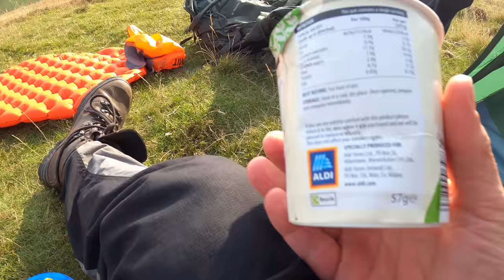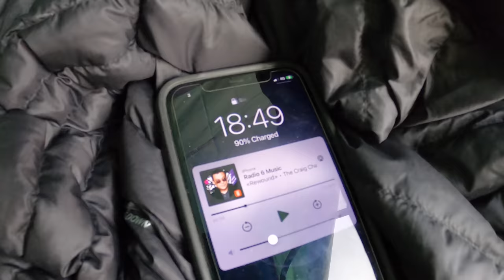SOLO WILDCAMP IN THE LAKE DISTRICT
A SOLO EFFORT AFTER THE HIGH CUP NICK ONE, I WAS A BIT TIRED BUT PUSHED ON ABOUT 4 MILES TO GREAT COCKUP IN THE NORTHERN FELLS. 2 SUMMITS TO CHOOSE FROM THE FIRST ONE IS THE ACTUAL SUMMIT, THE FAR ONE WAS A BIT UNEVEN TO PITCH. IM GOING TO REVIEW THE TENT LATER USING EXTRA FOOTAGE OFF THIS CAMP. IT PERFORMED WELL. COMING BACK WAS A TREK WOULDVE BEEN EASIER GOING BACK OVER MEAL FELL. NOT TO WORRY. ENJOYED MY SOLO CAMP, BACK OUT NEXT WEEK HOPEFULLY.. JUST AS A POST SCRIPT THERE WAS NO CONDENSATION ON THE TENT IN THE MORNING DUE TO THE WIND PROBABLY... ALWAYS A BONUS A DRY TENT..